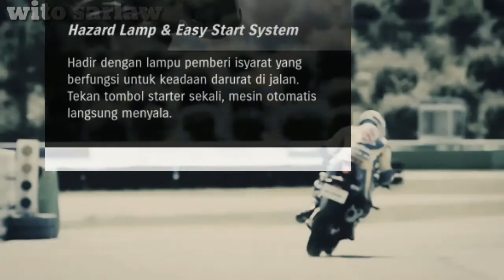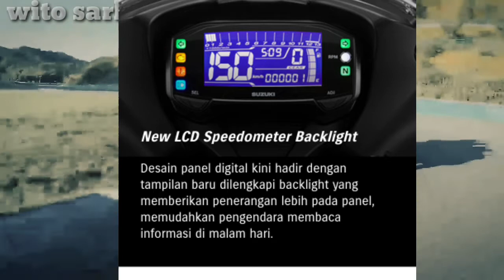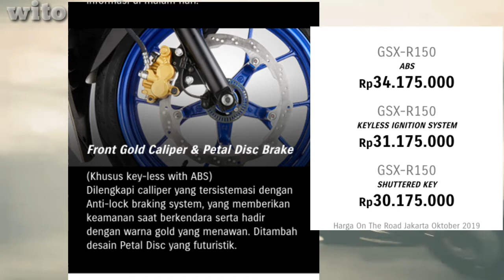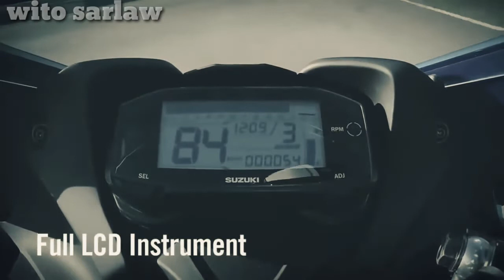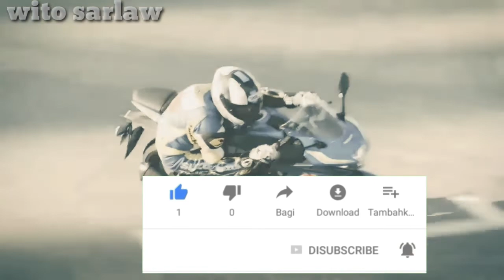Review Suzuki GSX R 150 2019 || Fitur-fitur Canggih dan Mesin Kencang Tapi Body Terlalu Mungil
Suzuki Sudah mulai bangkit,  setelah produk andalan nya satria fu di salib oleh Honda sonic 150, Suzuki mengeluarkan produk baru GSX series dan SUZUKI Bandit
Saaat ini kita akan me riview SUZUKI GSX-R 150

Kamera : samsung A10
, Setingan kamera : 1280x720 /60 fps
Software editing : power director
Perangakat editing : Samsung A10